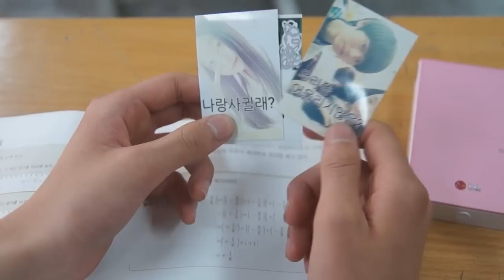썸타는 학생들의 새로운 고백법